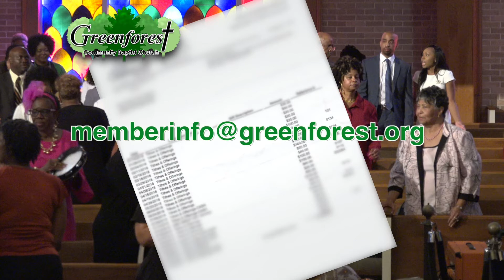WAZZUP @ The Forest for Jan 24, 2021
We give thanks to the Greenforest Family for the enduring spirit of giving and generosity in the tough times of 2020. Tony Garvin has the latest information on the church giving statements, along with ways we can serve and praise in this week's video announcements.